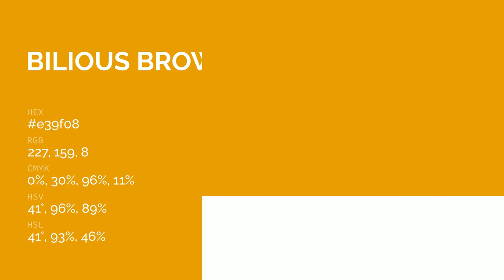Bilious Brown color e39f08 hex color - Yellow color - Cool color e39f08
What color is Bilious Brown ? e39f08 hex color - Yellow color - Cool color e39f08

Hex e39f08 Color Code is also known as Bilious Brown color.